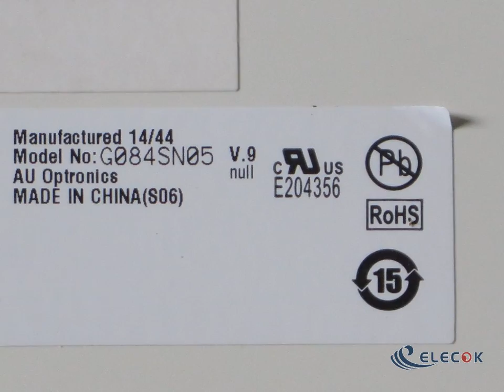G084SN05 V9 8.4" a-Si TFT-LCD Panel for Inventory new